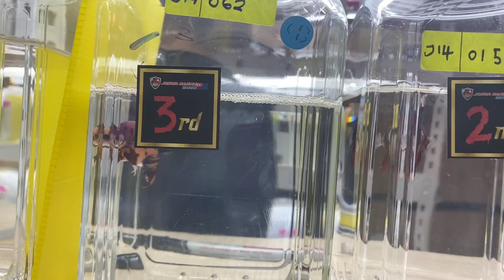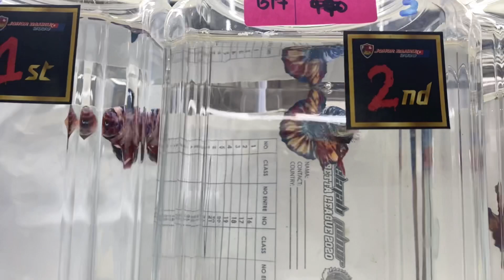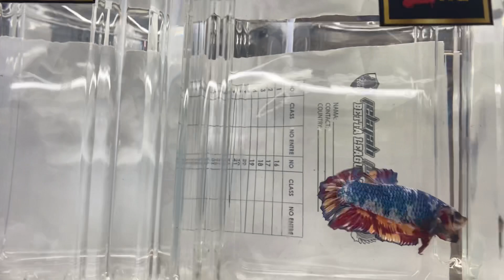Cara Head Judge menilai ikan laga *Giant*// Kenapa Ikan Laga Giant selalu tak menang GC???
Terima kasih kepada Head Judge Mr. Kevin kerana sudi kongsikan pendapat tentang Ikan Laga yang berjenis Giant.

Melalui video ini kita dapat membelajar tentang ikan laga yang berjenis giant dengan lebih teliti.